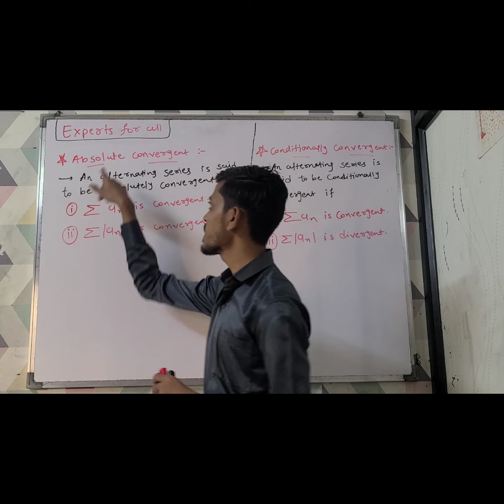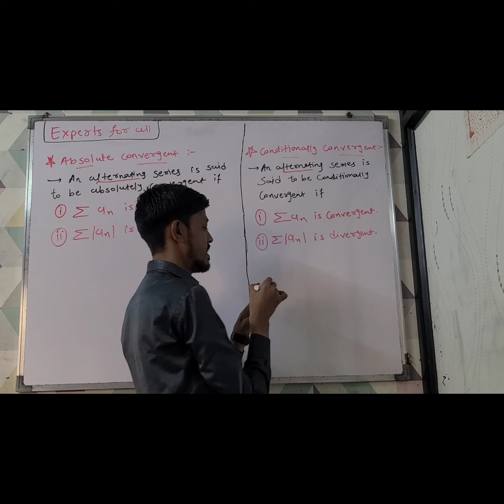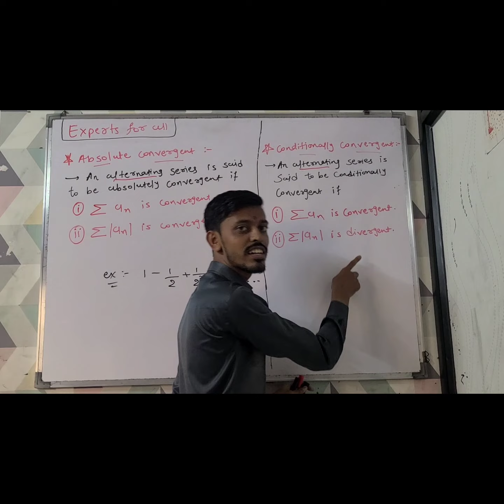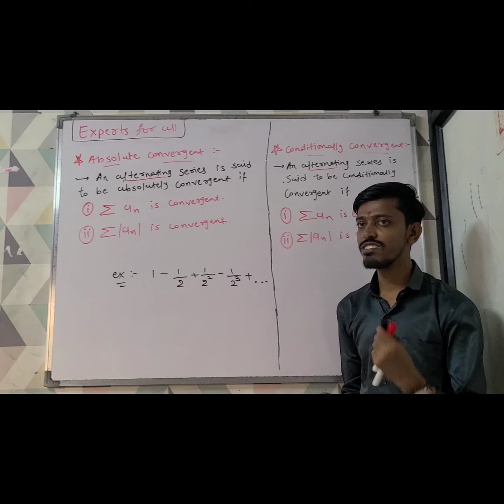Absolute and Conditionally Convergent | Calculas | Mathematics | Engineering | GTU | Experts for all